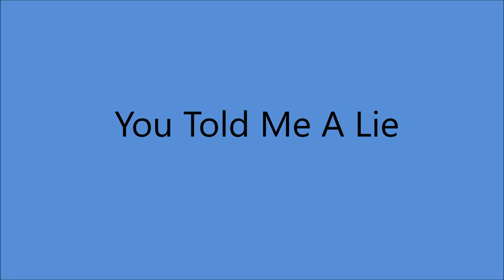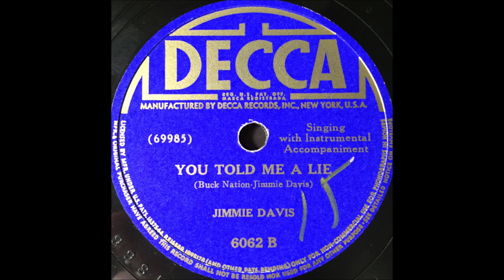Jimmie Davis - You Told Me A Lie (1941).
(Written by Buck Nation - Jimmie Davis).

Recorded  2 December 1941 Decca Recording Studio, Pythian Temple, 135 West 70th St., New York City - Jimmie Davis [vcl solo],
Tony Gotteso [gt], Vaughn Horton [el steel gt], Haig Stephens [bass], Frank Signorelli [piano], Bill Graham [trumpet].